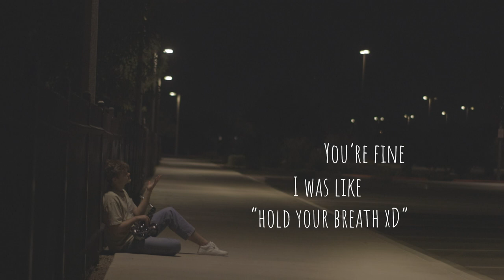Give A Little | Behind the Scenes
Some bloopers from my last music video shoot! Enjoy! :)

Edited by Jarin Wilson

Need a producer for your next song? You can show me whatever it is you're working on, and I can give you a quote. :)